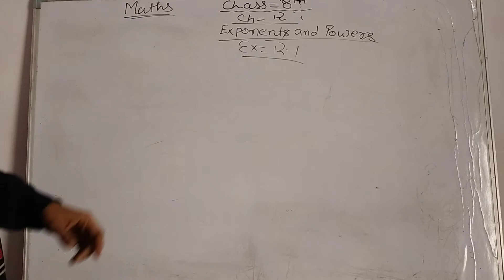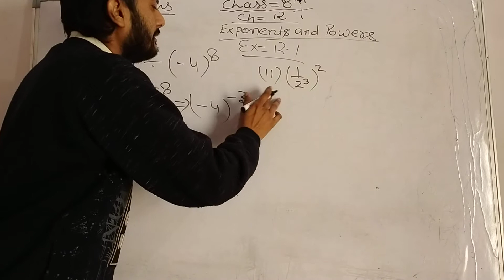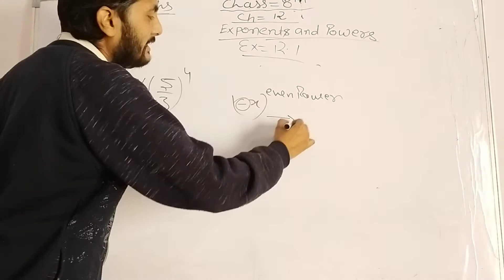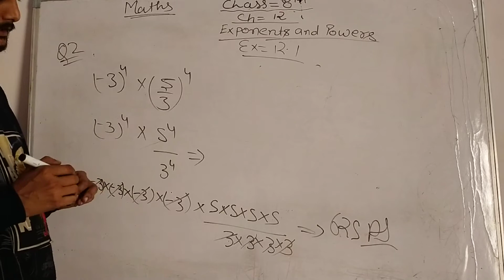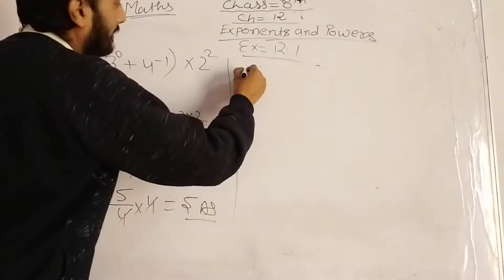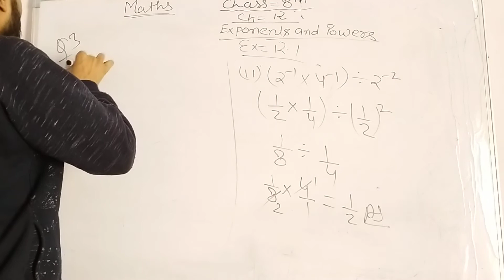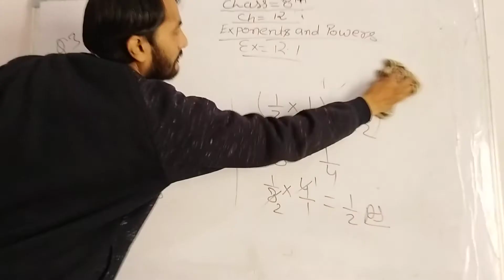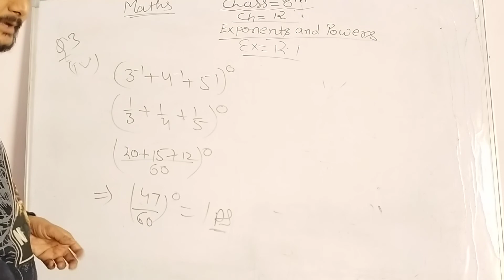class 8 maths ch 12 lec 2